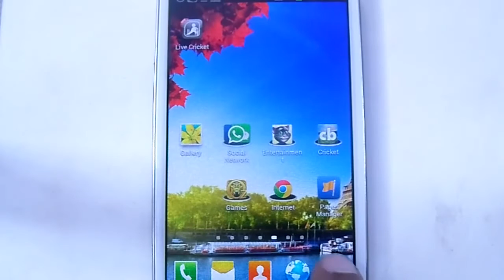Micro Miners Gameplay Android & iOS HD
Micro Miners Gameplay Android & iOS HD Micro Miners Gameplay Android & iOS HD Micro Miners Gameplay Android & iOS HD

Description

Use your finger as a pickaxe, dig tunnels and guide the Micro Miners to the Gold, Silver and Coal deposits. Where's my lemmings?
Microminers is an arcade-puzzler which revolves around the control of a vast horde of tiny miners. The screen is constantly scrolling downward, and it's your job to collect all the available deposits of gold, silver, and coal that you see. Any missed resource represents a strike, and the level is considered failed if you miss three chances to collect. Further adding to the chaos is the fact that any miner left behind is lost indefinitely to the black nothingness beyond the screen.

Listed in Best Games Of The Year 2012 on Toucharcade.com and Touchgen.com

Reviews:
- Toucharcade.com 4.5/5 : "There is so much to love about Micro Miners"
- Touchgen.com 4.5/5 : "Micro Miners is one of the biggest surprises of the year that came out of nowhere. Unique intensely satisfying gameplay paired with a cool presentation..."
- Pocketgamer.co.uk 9/10 Gold award "It's fun, and perhaps more importantly, it's unique."
- Tuaw.com "Game of the day"
- Gametrailers.com "App of the day"
- Markus Person (creator of Minecraft) email about the gameplay trailer : "Haha, that looks cool! :D".
- My mum : "This is beautiful my son. What is it exactly?".
- My grandpa : "Instabuy".
- My wife : "Hmm why not, as long as it pays the bills. And my new shoes.".
- Bob, miners leader : "Come on lazy guys, let's dig.".
- Lemmus, lemmings leader : "Worst casting decision ever. I mean, we're just a thousand times better than those micro miners. Just. Give. Us. a Pickaxe.".

Features :
- 3 maps, 40 levels.
- 40 collectable items to improve your miners team.
- 21 animated tutorials/demo
- Bonus levels, Powers ups, and Score bonuses.
- Unique gameplay.
- Original soundtrack by Jon Baken (the half of Georges & Jonathan).
- 5 leaderboards.
- Goodies, surprises.